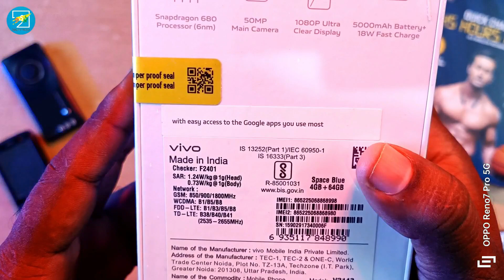VIVO T1X Unboxing Review in tamil | tamil tech mozo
vivo t1 44w vs vivo t1x
vivo t1x review in tamil
vivo t1x gaming review in tamil
vivo t1x camera review in tamil
vivo t1 charging test